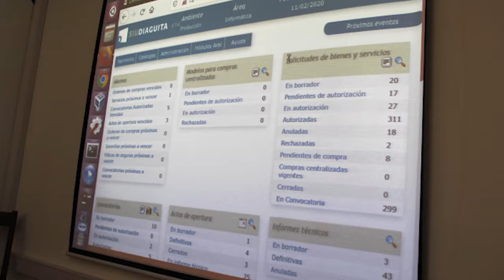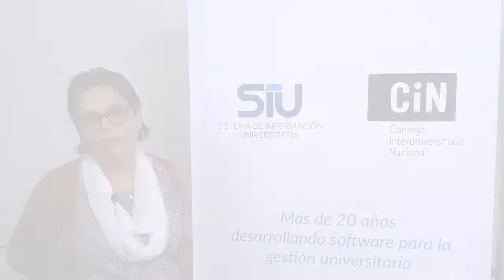Visita de la Universidad Nacional Autónoma de Honduras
Los días 10 y 11 de febrero de 2020 recibimos la visita de autoridades de la Universidad Nacional Autónoma de Honduras (UNAH) con el objetivo de conocer las soluciones SIU y nuestra experiencia de trabajo en la mejora de la gestión de las universidades argentinas.
La Directora Ejecutiva de Gestión de Tecnología, Patricia Hernández Cañadas, nos cuenta más detalles sobre esta visita.